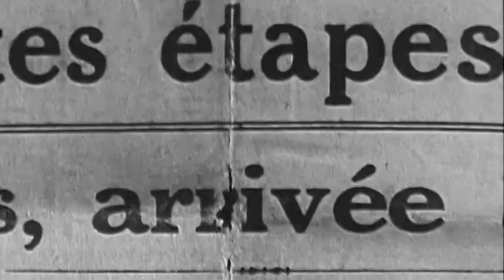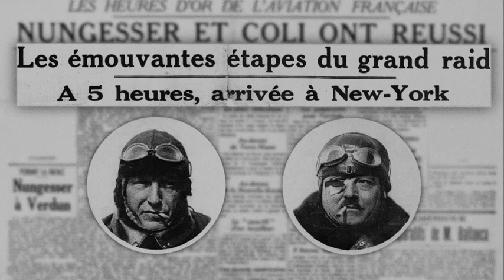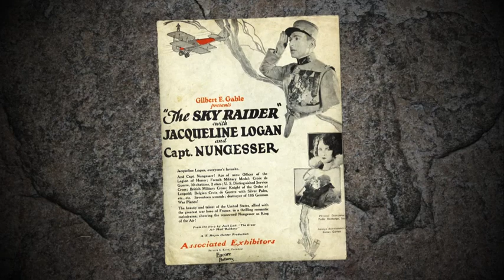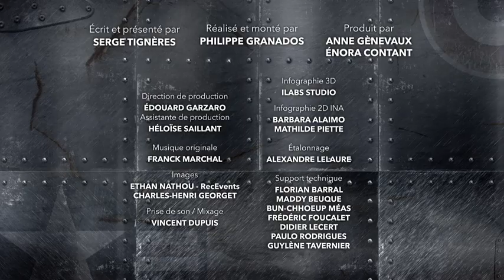Nungesser & Coli - Légendes du ciel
Voler, peu de rêves humains ont suscité autant d’efforts et de ténacité ! Conçue comme une fresque épique, LÉGENDES DU CIEL retrace une incroyable épopée de l’aviation.

Cette mini-série documentaire inédite est à retrouver les 26 mars et 2 avril à partir de 20h50 sur Histoire TV.